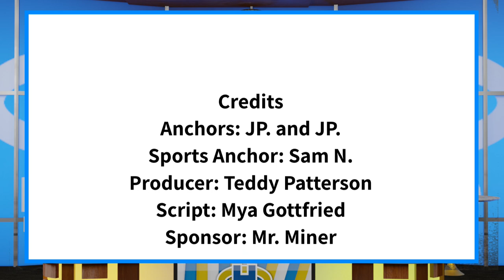The Halo Morning Show 11/15/22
Announcements and more for Tuesday November 15th